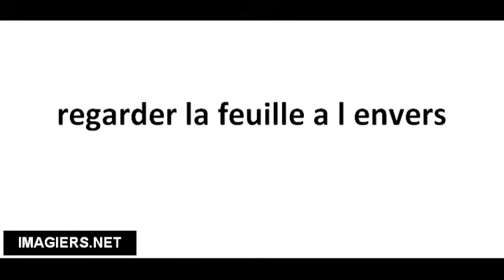Pronuncia corretta regarder la feuille a l envers